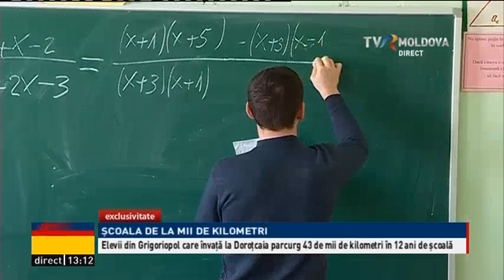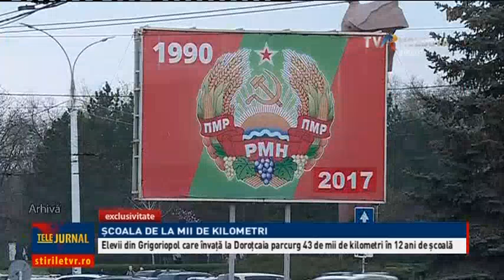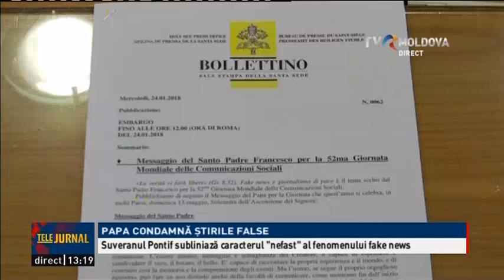Telejurnalul orei 13.00/ 25.01.2018